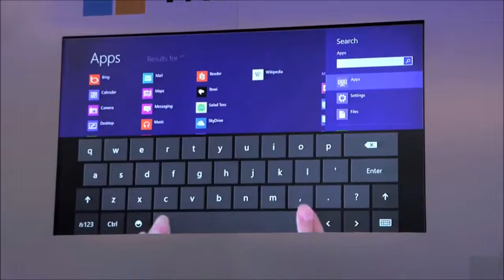Information Technology Career Scheme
Idea about Information Technology (IT). What is it? What cane you do about it?